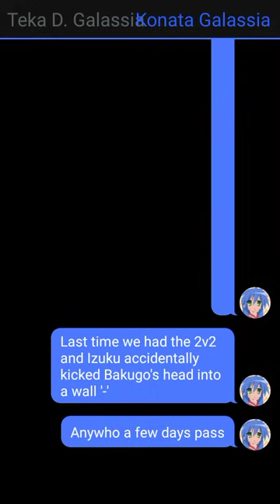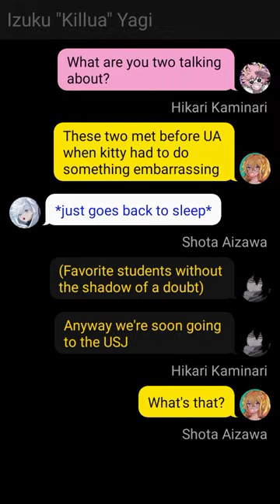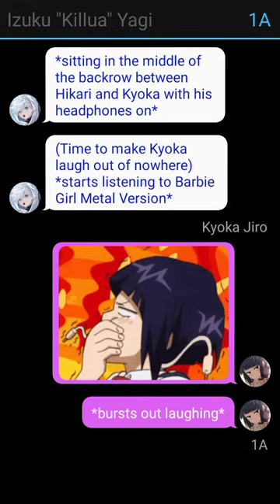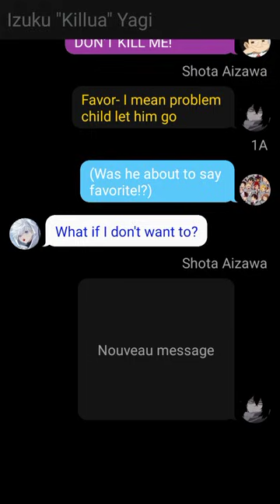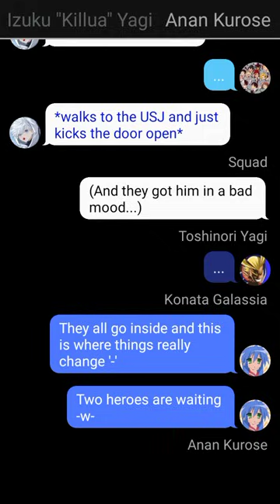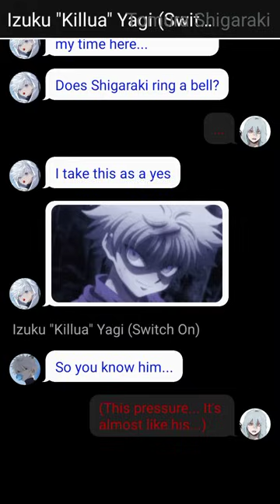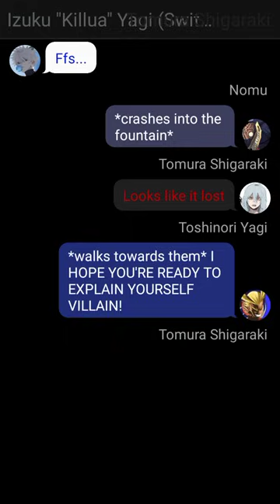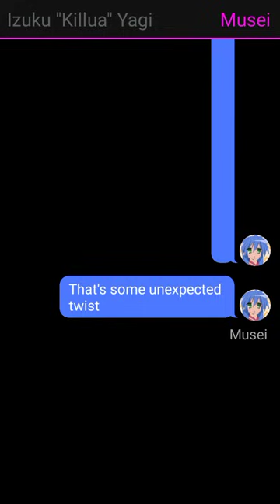Killua Deku x Fem Denki Part 07 A Brother?